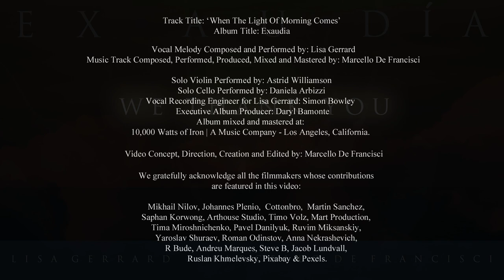Lisa Gerrard & Marcello De Francisci — 'When The Light Of Morning Comes' Hits 500,000 Views!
Track Title: ‘When The Light Of Morning Comes’
Album Title: Exaudia
Vocal Melody Composed and Performed by: Lisa Gerrard
Music Track Composed, Performed, Produced,
Mixed and Mastered by: Marcello De Francisci
Record Label: Atlantic Curve | Schubert Music Publishing
Epic Inspirational Vocal

Solo Violin Performed by: Astrid Williamson
Solo Cello Performed by: Daniela Arbizzi
Vocal Recording Engineer for Lisa Gerrard: Simon Bowley
Executive Album Producer: Daryl Bamonte

Album mixed and mastered at:
10,000 Watts of Iron | A Music Company - Los Angeles, California.
Video Concept, Direction, Creation and Edited by: Marcello De Francisci
Full Album Release Date: 08/26/2022

'Exaudia' - A term used when a monarch grants a citizen of the kingdom an audience and, as a result, consents to a wish.

We gratefully acknowledge all the filmmakers whose contributions
are featured in this video:

Mikhail Nilov, Johannes Plenio,  Cottonbro,  Martin Sanchez,
Saphan Korwong, Arthouse Studio, Timo Volz, Mart Production,
Tima Miroshnichenko, Pavel Danilyuk, Ruvim Miksanskiy,
Yaroslav Shuraev, Roman Odinstov, Anna Nekrashevich,
R Bude, Andreu Marques, Steve B, Jacob Lundvall,
Ruslan Khmelevsky, Pixabay & Pexels.